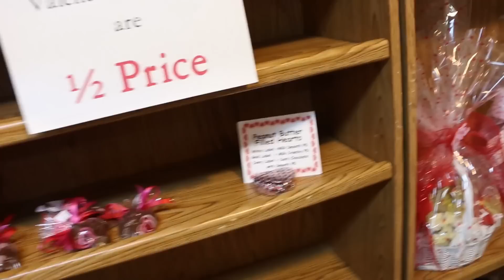Unmolding Chocolate Bunnies by Hand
Add us on Snapchat @herculescandy